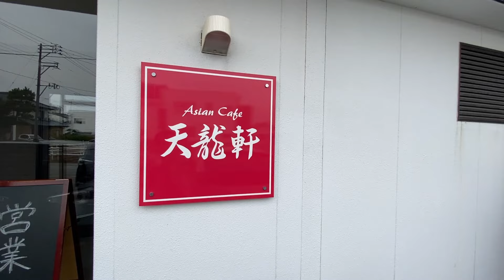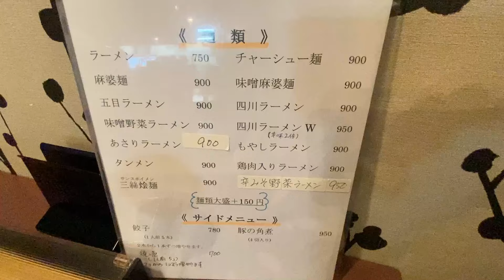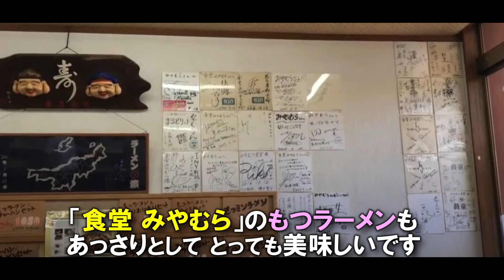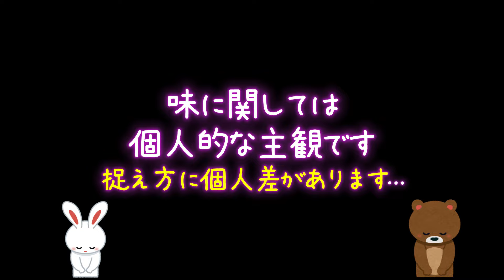住宅街にポツンとある大人気の町中華【天龍軒】これを見たらマジ行きたくなるぞ！JR新発田駅から1,6km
天龍軒
新発田駅から1,652m
新潟県新発田市大手町2-11-8
営業時間
月・火・金
10:00 - 16:00
土・日・祝日
10:00 - 14:00
17:00 - 20:00

定休日：水・木曜